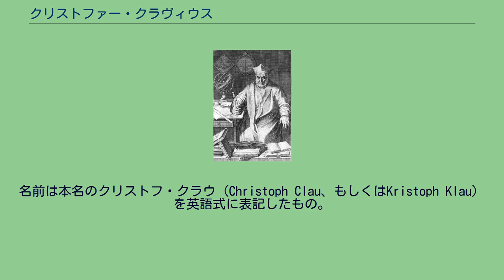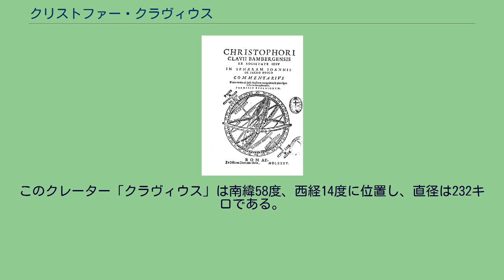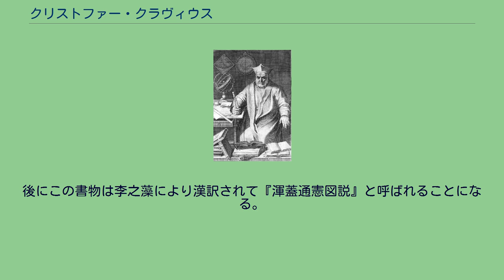クリストファー・クラヴィウス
クリストファー・クラヴィウスの肖像 クリストファー・クラヴィウス（Christopher Clavius, 1538年3月25日 - 1612年2月12日）は16世紀に活躍したドイツ出身の数学者、天文学者。
名前は本名のクリストフ・クラウ（Christoph Clau、もしくはKristoph Klau）を英語式に表記したもの。
イエズス会員にして当代随一の科学者で、グレゴリオ暦改暦委員会の中心人物であった。
ただし、グレゴリオ暦の（原形の）提案者は、アロイシウス・リリウスであり、彼の死後、1576年にその案を改暦委員会に提出したのはアロイシウスの弟であるアントニウス・リリウスである。
In Sphaeram Ioannis de Sacro Bosco commentarius （『サクロボスコ天球論註解』）, 1585 ドイツのバンベルク生まれのクラヴィウスは1555年に17歳でイエズス会に入会し、ローマに学んだが、情勢の変化のためポルトガルへ移って勉強を続けた。
やがてローマに戻るとローマ学院（現グレゴリアン大学）の数学教授に任命された。
以降クラヴィウスは生涯を通してローマ学院の教壇に立つことになる。
1579年に入ると、当時実際の季節とユリウス暦上の季節のずれが問題となっていたため、ユリウス暦に変わる新しい暦の研究・算出を行う委員会がつくられ、その中心的人物としての重責を担った。
こうして作られたのがグレゴリオ暦であり、1582年に教皇グレゴリウス13世の正式な認可を受け、まずカトリック諸国で採用された。
現在では世界中でこのグレゴリオ暦が採用されている。
他にも数学者としてユークリッド原論の注解書を記し、当時の世界で広く読まれた。
天文学者としても有名で、当時の主流であった「太陽系における地球中心説」（いわゆる天動説）を支持していた。
地動説に対しては十分な根拠がないとして否定的であったが、恣意的に組み立てられたことで生じる天動説の矛盾点も十分理解・認識していた。
当時の学会の重鎮として若きガリレオ・ガリレイとも親交があり、ガリレオ自身よりよい仕事を得るためにクラヴィウスの協力を求め、クラヴィウスはガリレオをピサ大学の教授職に推薦している。
ガリレオはクラヴィウスを大学者として尊敬しており、その敬意は生涯変わらなかった。
ガリレオが望遠鏡をたずさえてクラヴィウスを訪ね、天体観測における自分の発見について説明すると、当時ガリレオの発見を荒唐無稽と嘲笑する人々も多かった中で、クラヴィウスはその説が理にかなっており、正しいことを認めている。
ただ、クラヴィウスは月面が平滑であると考えていたため、ガリレオの「月の陰影は山脈やクレーターによる凹凸である」という説明には納得がいかなかったようである。
月には山脈やクレーターがあるという説をなかなか受け入れられなかったクラヴィウスだが、自分の名前が巨大な月のクレーターの名前になっているのは皮肉なことといえるかもしれない。
このクレーター「クラヴィウス」は南緯58度、西経14度に位置し、直径は232キロである。
中国での宣教で有名なマテオ・リッチはローマ学院での教え子であり、中国渡来後、師のクラヴィウスに天文学の著作を求めてきた。
これに答えたクラヴィウスは自著『アストロラビウム』（Astrorabium）を贈った。
後にこの書物は李之藻により漢訳されて『渾蓋通憲図説』と呼ばれることになる。
日本では、転びバテレンになったクリストヴァン・フェレイラが、天文学書『乾坤弁説』を作る際に用いた種本の一つが、クラヴィウスの『サクロボスコ天球論注解』(In Sphaeram Ioannis de Sacro Bosco commentarius) と推定される。